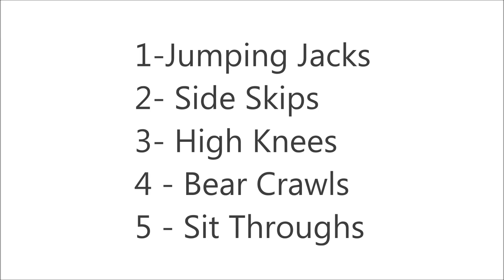Karate specific stretches with warmup & bonus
This video has 3 parts.  The warmup, mobility/stretch, and side splits.  You can go to the section you would like based on your workout.  If you are already warmed up, jump to the mobility/stretch section.  You may want to go directly to the side split section to help your sidekicks.

Warm-up -                 00:45
Mobility/Stretch -    07:10
Side Splits -              21:40

Oss!